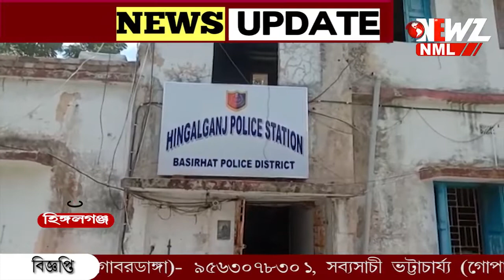ডাকঘরে চুরির কিনারা করল পুলিশ৷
ডাকঘরে চুরির কিনারা করল পুলিশ৷উদ্ধার চোরাই মালপত্র ৷ঘটনায় একজনকে গ্রেফতার করেছে হিঙ্গলগঞ্জ থানার পুলিশ ধৃতকে এদিন তোলা হয় আদালতে ৷